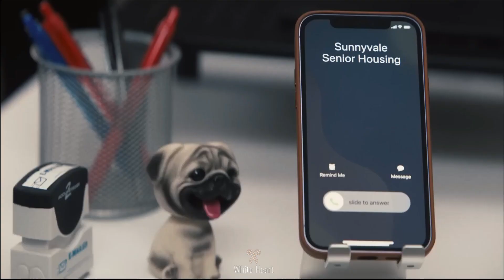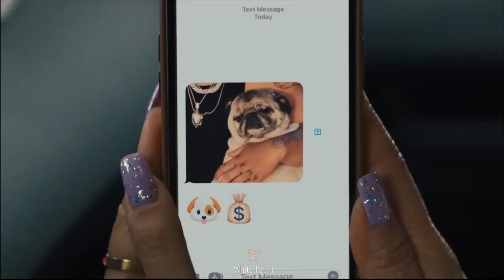Quiz Lady: Unraveling the Hilarious Mystery with Will Ferrell and Awkwafina - Trailer (2023)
Get ready to embark on a side-splitting adventure in "Quiz Lady" (2023). The trailer introduces a rib-tickling mystery-comedy featuring the comedic talents of Will Ferrell and Awkwafina. As the enigmatic Quiz Lady, Awkwafina's character navigates a series of uproarious situations, aided by the zany antics of Will Ferrell. This film promises an uproarious rollercoaster ride filled with humor, unexpected twists, and a dash of eccentricity that's sure to keep you guessing. Join the fun and see if you can crack the case when "Quiz Lady" hits the screens in 2023.

●▬▬▬▬▬▬▬▬▬▬▬ஜ۩۞۩ஜ▬▬▬▬▬▬▬▬▬▬▬●